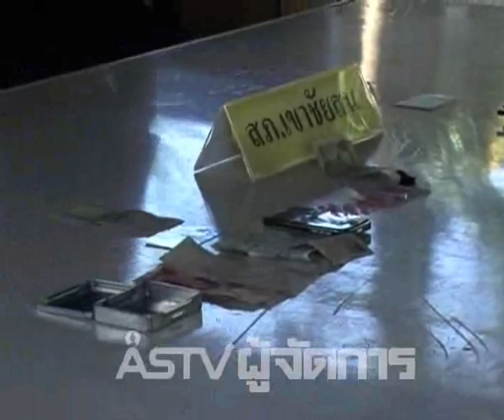ค้ายาพัทลุง.wmv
ตำรวจ สภ.เขาชัยสนนำหมายศาลตรวจค้นพื้นที่ 3 เป้าหมายกวาดล้างยาเสพติดและอาชญากรรม รวบผู้ต้องหาได้ 5 ราย พร้อมของกลาง หนึ่งในผู้ต้องหาสารภาพรับยาบ้ามาขายครั้งแรกเพื่อใช้หนี้พนันบอลยูโร

อ่านรายละเอียดเพิ่มเติม